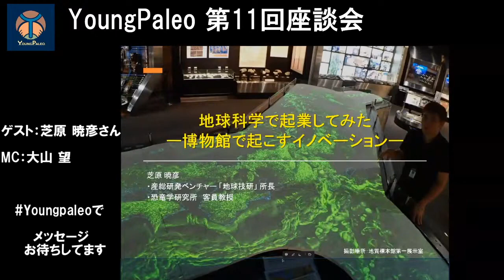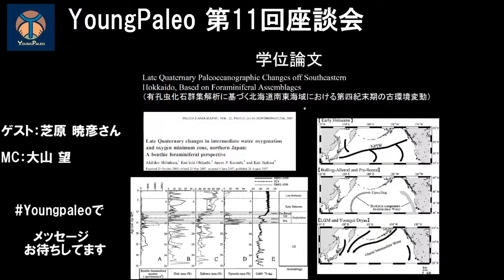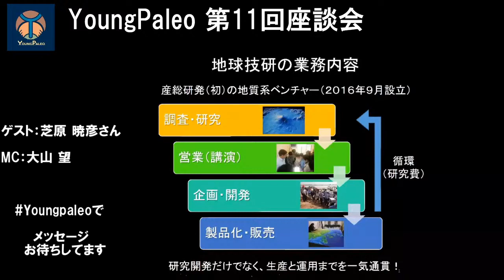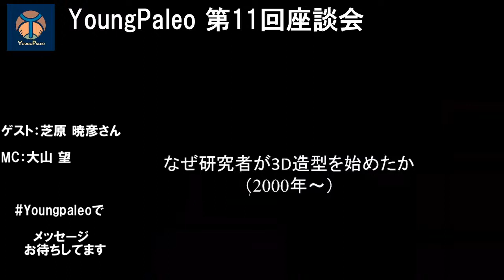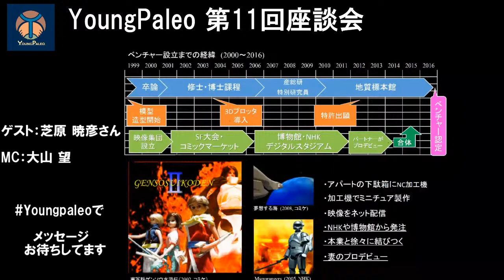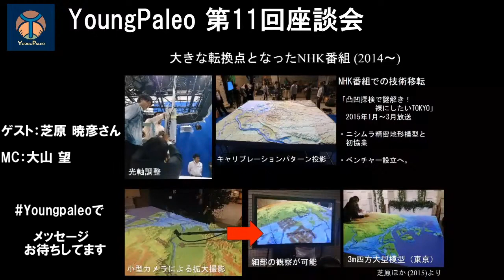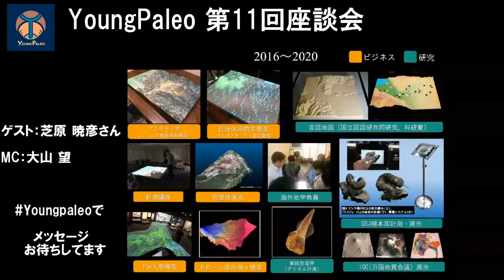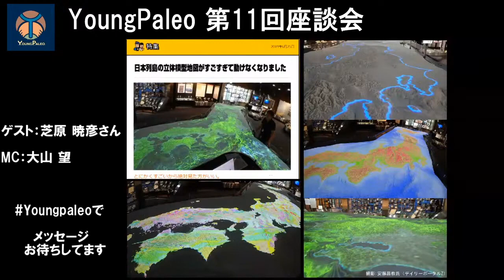地球科学で起業してみた -博物館で起こすイノベーション‐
2021年5月29日に行った第11回古生物学若手のための会座談会の内容です！是非ご覧ください

古生物学若手のための会HPはこちら